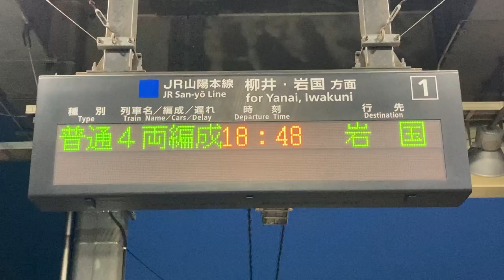JR西日本 徳山駅 ホーム 発車標(LED電光掲示板)